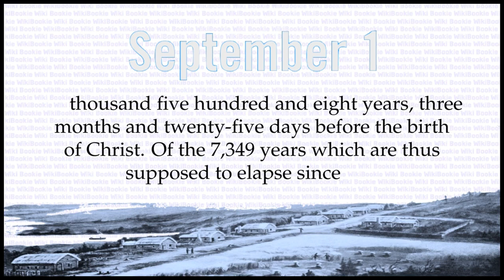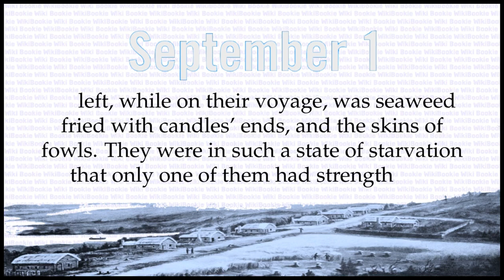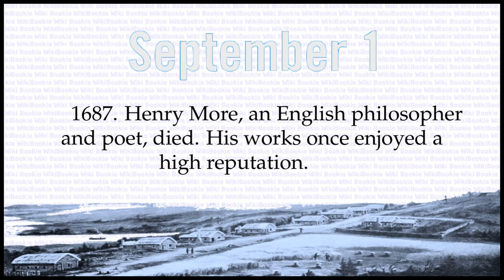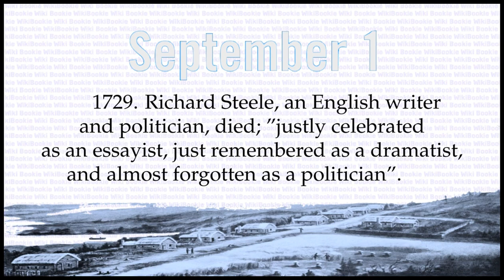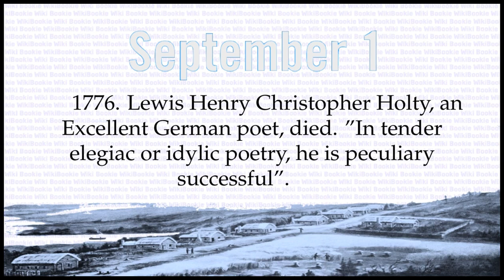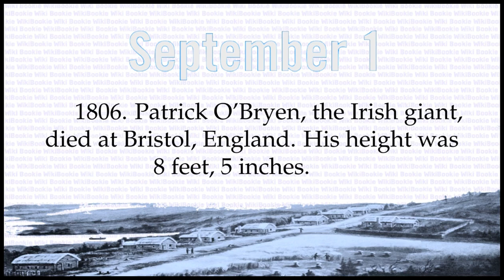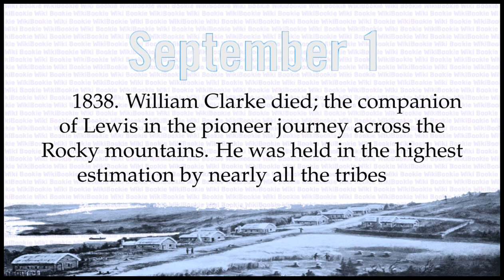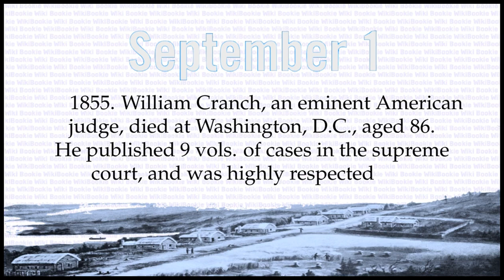SEPTEMBER 1 - Today in History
Historical Chronology on SEPTEMBER 1

5508 B. C. The world was created, according to the Septuagint, followed by Julius Africanus, a chronologer of the third century, upon the first of September, five thousand five hundred and eight years, three months and twenty-five days before the birth of Christ. Of the 7,349 years which are thus supposed to elapse since the creation, we shall find 3,000 of ignorance and darkness; 2,000 either fabulous or doubtful; 1,000 of ancient history, commencing with the Persian empire and the republics of Rome and Athens; 1,000 from the fall of the Roman empire in the west to the discovery in America; and the remaining 349 will compose the modern state of Europe and mankind.
44 B. C. Divine honors decreed to the memory of CÃ¦sar.
1159. Adrian(the 4th)(Nicholas Brekespere), pope, died. He was the only Englishman ever elected to the office.
1611. The crew of Henry Hudson, who had mutinied and put him adrift in an open boat, were picked up by a fisherman, in a wretched condition. Their best sustenance left, while on their voyage, was seaweed fried with candles' ends, and the skins of fowls. They were in such a state of starvation that only one of them had strength to lie on the helm and steer the ship. It appears that they had quarreled among themselves, and met with a fearful retribution.
1620. The English pilgrims sailed from Plymouth in the Mayflower, for the American continent, intending to find some place near Hudson's river for a settlement.
1633. Antonio Querenghi, an Italian poet, died.
1641. The Raritans made an attack upon the colony of Staten island, and murdered the colonists, in revenge for previous depredations by the Dutch.
1651. Dundee, in Scotland, taken by storm by general Monk. "Mounche commaundit all, of quhatsummever sex to be putt to the edge of the sword. There were 800 inhabitants and soldiers killed, and about 200 women and children. The plounder and buttie they gat in the towne, exceeded two millions and a half".
1675. The Indians under the notorious king Philip fell upon the town of Deerfield, in Massachusetts, killed one man, and laid most of the town in ashes.
1682. William Penn sailed for America in the ship Welcome, 300 tons burthen, with about a hundred other emigrants, mostly quakers.
1685. Leoline Jenkins, an able English civilian and statesman, died.
1687. Henry More, an English philosopher and poet, died. His works once enjoyed a high reputation.
1697. The imperialists, commanded by prince Eugene, defeated the Turks at Zentha; the grand vizier and upwards of 20,000 men killed.
1715. Louis(the 14th), of France, died. His reign is marked as an era of magnificence, learning and licentiousness, in France; and he left behind him monuments of unprecedented splendor and expense, in palaces, gardens, etc.
1715. Francis Girandon, an eminent French sculptor and architect, died.
1720. Eusebus Renaudot, a distinguished French orientalist, died.
1721. John Kiell, an eminent Scottish mathematician and philosopher, died. His works are numerous and in high repute.
1729. Richard Steele, an English writer and politician, died; "justly celebrated as an essayist, just remembered as a dramatist, and almost forgotten as a politician".
1730. A new volcano opened at Temanfaya, in the isle of Lanzerota.
1731. French erected a fort at Crown point, on lake Champlain.
1755. Maurice Greene, an eminent English music composer, died. He undertook an important reformation in church music which he did not live to effect.
1766. Peter Anich, a Tyrolese peasant, astronomer and geographer, died. He followed the occupation of a farmer till the age of 28, after which he commenced his scientific career.
1771. Cuthbert Shaw died; an English poet of "humble origin, but of superior attainments, and inferior to no writer of ancient or modern times".
1774. General Gage seized the powder at Charlestown, in consequence of which the people rose and compelled several officers of the king's government to resign.
1776. Lewis Henry Christopher Holty, an Excellent German poet, died. "In tender elegiac or idylic poetry, he is peculiary successful".
1779. French fleet, count d'Estaing, captured off Charleston, South Carolina, British ship Experiment, 50 guns, and three frigates.
1784. John Francis Seguier, a distinguished French botanist, and president of the academy of Nismes, died.
1787. John Bake, an eminent Dutch philosopher and Latin writer, was born at Leyden. His last work was an edition of Cicero de Legibus.
1793. A fine marble bust of John Milton, the poet, was placed in the church at Cripplegate.
1801. Robert Bage, an English novelist of considerable merit, died.